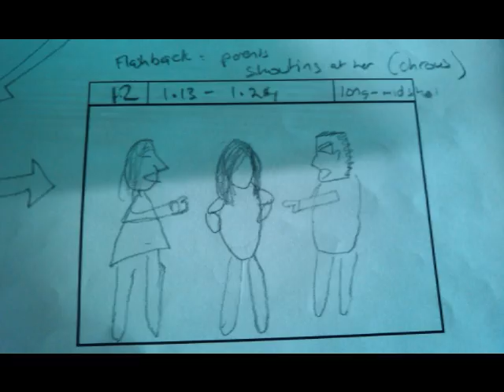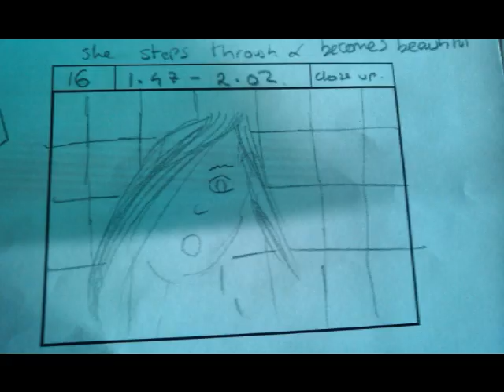storyboard plan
We are 6th form media students at Cranford Community College and this is a very rough storyboard for our music video "Rough Cut"